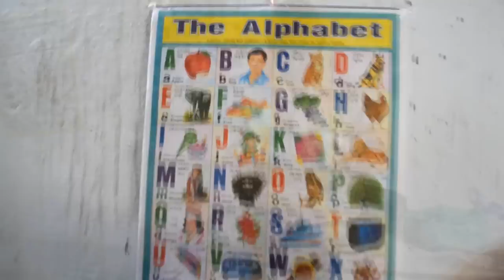Short Film SCINTILLATING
A Short Film on Child Rights/Education.
Story and Direction by Ashutosh Mishra,
Camera, Editing by Alok Mishra